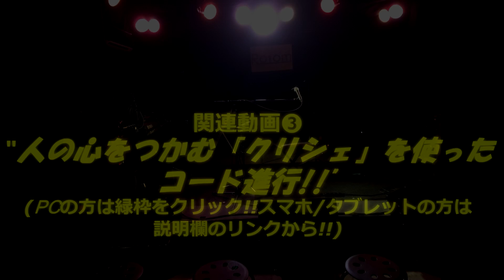D,Dmaj7,D6という,3つのギター/アコギのコードが織りなす,シャレオツな進行!! ～なじみ深いトーン・・・～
今回の動画は,ギターのテクニック的なお話。前回紹介した,「D,Dadd9,Dsus4という,3つのギター/アコギのコードを使った,シャレオツな進行/フレーズ」の好評を受けて,第二弾をお送りしようかと思います^^b タイトルは,「D,Dmaj7,D6という,3つのギター/アコギのコードが織りなす,シャレオツな進行!!」です^^

関連動画❶『D,Dadd9,Dsus4という,3つのギター/アコギのコードを使った,シャレオツな進行/フレーズ!! ～ある意味王道の,病みつきになる進行??～』

関連動画❷『ギターの"哀愁あふれる"「maj7(メジャー・セヴンス)コード」と,それを生かしたコード進行!! 』

前回紹介した進行ほど,明るくではないのですが,2弦のポジショニングの変化によって,耳に残る,印象的なトーンを生み出しますね^^b 色々な名曲のイントロでも聴くことができますね^^ ぜひ,ご覧ください!!^^b

使用アコースティック・ギター:Takamine DMP861C BL
撮影・編集機材:SONY HANDYCAM,SONY VAIO Tap 20

Music Education